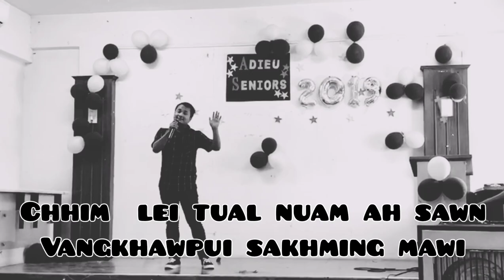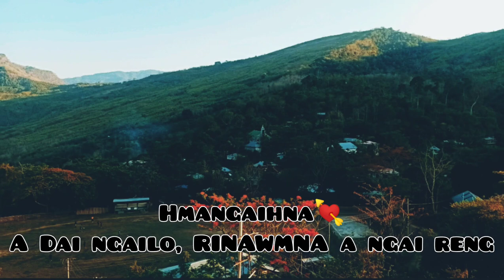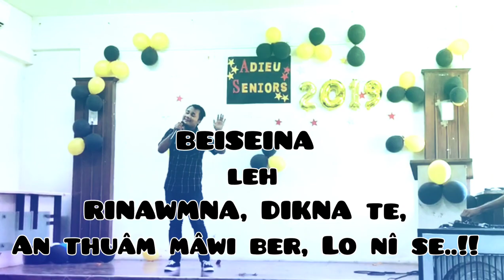Laltanpuia Tochhawng:-"MIN HRUAI VE ANG CHE" (Cover) By:-St.Laldawngkima //Please Read DESCRIPTION🙏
He Hlâ hi,Kan Khua (Sihtlângpui) leh Kan khaw bul lawk a,Khaw pa-1, A hming (Chawntlângpui) tih chhan a,Phuah ani a. He kan khaw HLÂ hi,,A rí ral mai mai kan HLÂU a, A phuahtú leh A Chhúngte emaw tumah biak pawh theih kan nei silo a, Ti hian, PHONE RECORDING leh PHONE EDIT na hmang in,Kan lo siâm ve râwih ani e,A Hla phuahtú chhúngte lam atang a,BUAINA a awm chuan, COPYRIGHT, CLAIM mai lo in, # ah hian Minlo MAIL hmasa tur in kan in Ngèn â,Chuan VIDEO pawh DELETE leh mai theih ani e.

     Chuan He hlâ hi,Kan khua SIHTLÂNGPUI leh kan khaw thenawm, CHAWNTLÂNGPUI khua â, Mí chéng zawng+ te tân kan HLÂN nghal bawk e❤🥳

(We Do not OWN, ORIGINAL SONG)

Just Be Unique
STAY HOME..🏠❤
STAY SAFE..🙏❤